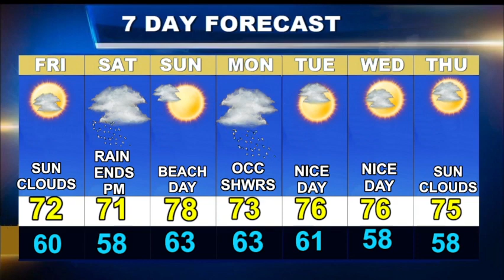Worcester Weather Forecast